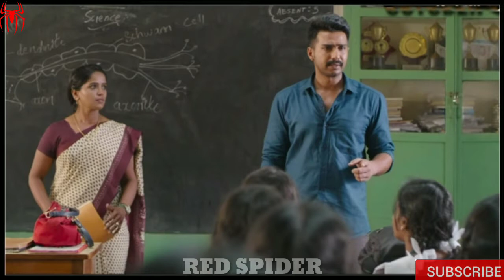Vishnu Vishal New Movie Latest Updates | Ratchasan 2 | Amalapaul | Ramkumar | Red Spider Sakthi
CHANNEL DESCRIPTION